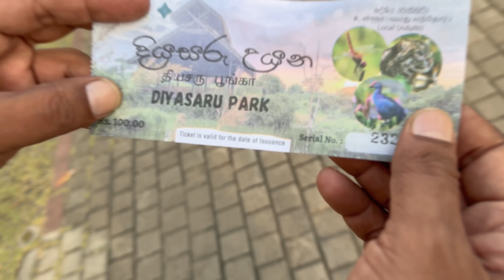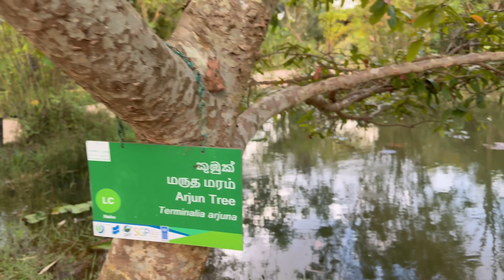කොන්ඩෙට කරපු වෙනස | දියසරු උයනේ හවසක් | garlic naan and butter chicken | ridma pilapitiya